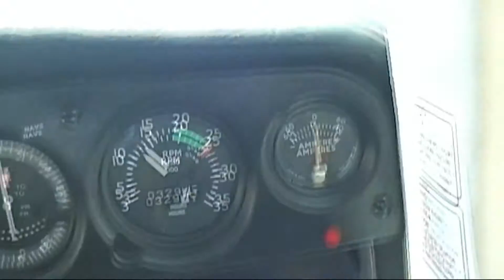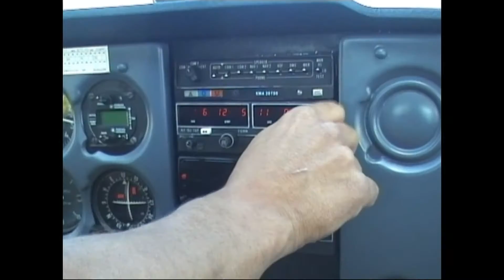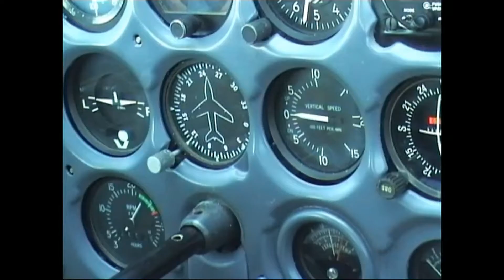pilot john drakakis & kostas ikaros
Τση περηφάνιας το πουλί σα χτυπηθεί δεν κλαίει
κοιτά ψηλά στον ουρανό υπομονή να λέει.